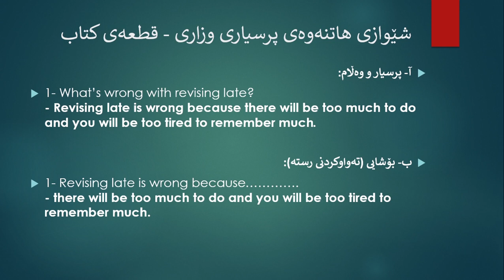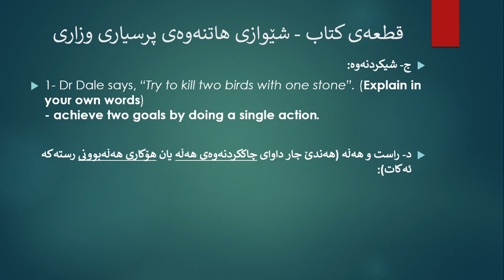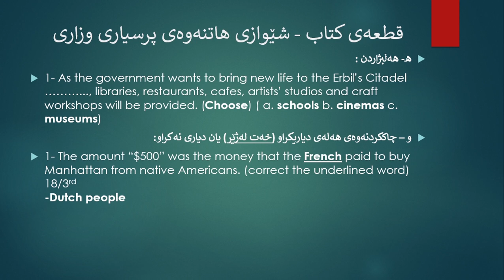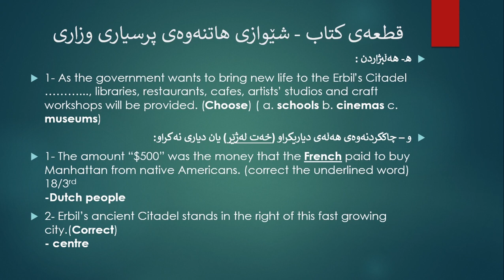بەرچاوڕوونی پۆلی 12- ریدنگ = قطعەی کتاب (شێوازی پرسیاری وزاری)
السلام عليكم
بەرچاوڕوونی شتێکی زۆر گرنگ و کاریگەرە بۆ فێرخوازانی پۆلی 12، بۆ ئەوەی بزانن شێوازی پرسیاری وزاری چۆنە و باشترین شێوەی وەڵامدانەوە چییە.
لەگەڵ هەر بەشێکی بەرچاوڕوونییەکە باشترین ڕێگا بۆ خوێندن و چارەسەری کێشەکان کراوە.
فێرخوازانی پۆلی 12 بەتایبەتی سوودی زۆری لێئەبین.
ئەم بەشە باسی ( ریدینگ = قطعەی کتاب) ئەکا
بینەری ڤدیۆکەبە ، بە هیوای سوود
لە دووعای خێر بێ بەشمان مەکە
سوپاس.
مەلزەمەی ئینگلیزی پۆلی12 - مامۆستا ئاریان (ئەم بەرچاوڕوونیەی تیایە)
لە پەڕاوگەی فلاح گلی دەسەکەوێت
کەرکوک / رزگاری (حوريه) تەنیشت قوتابخانەی کەرکوکی نوێ
یان
رەحیماوە / بەرنابەر بێست فاست فوود
ئۆفیسی م. ئاریان بۆ وانەی تایبەت و خوولی بەهێزکردن
کەرکوک /رزگاری (حوريه) پەرتوکخانەی فلاح گلی
نهۆمی دووەم
 (واتساپ) ژمارەی م. ئاریان